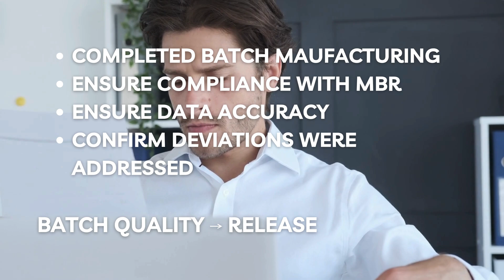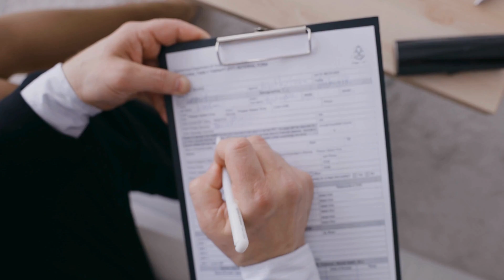Batch Record Review [FULL GMP Training in Channel] How to perform batch record review tutorial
How to GMP tutorial
Related videos to boost your knowledge:

Batch Record Review Explained: Your Gateway to Pharmaceutical Quality & Compliance! 📄✅
In the world of pharmaceuticals and medical devices, Batch Record Review (also known as Batch Documentation Review or Batch Release) is not just a procedure – it's a critical gatekeeper for product quality, patient safety, and regulatory compliance. This video will demystify the batch record review process, explaining its importance, what it entails, and why it's a cornerstone of Good Manufacturing Practices (GMP).

The batch record is essentially the complete historical account of how a specific batch of product was manufactured, tested, and packaged. It's the documented proof that every step adhered to approved procedures and specifications. The review process is where meticulous scrutiny ensures that no detail is overlooked.

Why is Batch Record Review so crucial?

Ensuring Product Quality: It verifies that the product was made correctly, according to defined parameters, and meets all quality attributes.

Patient Safety: By confirming adherence to procedures, it directly contributes to releasing safe and effective products to patients.

Regulatory Compliance: It's a fundamental GMP requirement, essential for passing audits and maintaining marketing authorizations.

Troubleshooting & Improvement: Deviations or trends identified during review can highlight areas for process improvement or investigation.

Legal Protection: A complete and accurate batch record provides a robust defense in case of product complaints or legal challenges.

In this video, you'll gain a clear understanding of:

The Purpose of Batch Record Review: Why it's indispensable in a regulated environment.

What Constitutes a Batch Record: Components like master batch records, executed records, deviations, investigations, and analytical data.

The Review Process Step-by-Step: Who performs it, what they look for, and how discrepancies are handled.

Common Pitfalls & How to Avoid Them: Tips for ensuring accuracy, completeness, and legibility.

The Role of Quality Assurance (QA): How QA oversees and ultimately approves the batch for release.

Whether you're a new professional in QA/QC, manufacturing, or regulatory affairs, or just seeking to solidify your understanding of pharmaceutical operations, this explanation will provide you with essential knowledge for excelling in a GMP environment.

👍 LIKE this video if you found this explanation clear and useful!